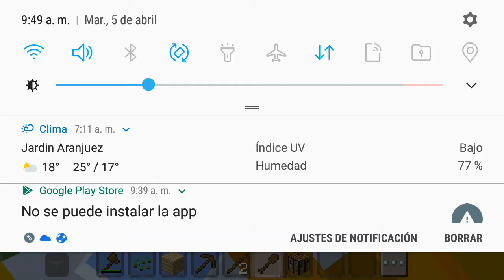5 de abril de 2022